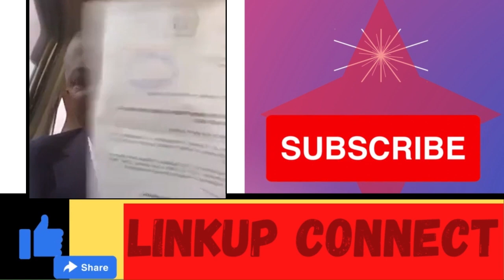Segirinya Akaabye Amaziga Ngayogera Eri Egwanga Olwomuwaayiriza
Touching & Teaching
Inspiring & Motivating
Developing & Helping
Updating & Informing
Celebrities & Shows
Funny & Gossip.